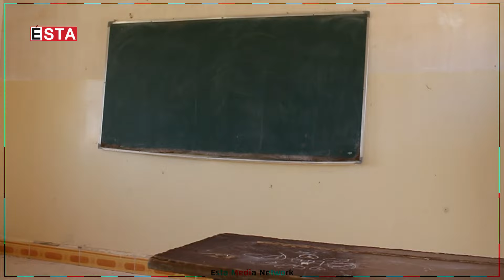پڕۆسەی بەعەرەبکردن بەردەوامە و خوێندنگە کوردییەکان دادەخرێن.